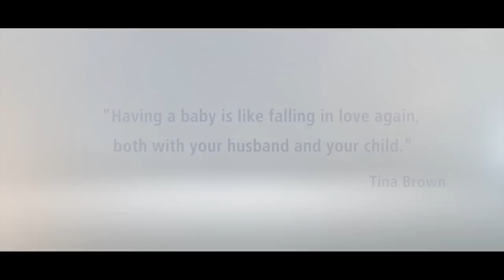Newborn Baby's First Bath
Shruti Saxena from Maternity Services, Fortis Healthcare Ltd clears doubts as on when can the baby be given the first bath.